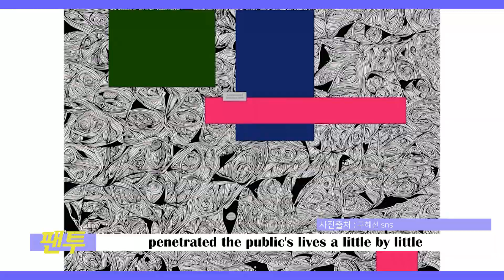배우 "구혜선" 미술계가 반대한다는 우려와는 달리, '한국미술협회 홍보대사' 선정?!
▶ '전 세계를 홀렸다' 한국 드라마가 인기 있는 세 가지 이유
▶ 'K팝 디바'들이 주목한 올 여름 홈캉스 트렌드는 ‘패턴’
▶ 'K과자 선두주자' 초코파이, 다양한 맛으로 세계를 홀린다
▶ 아이유, 유재석이 거닐었던 '땡땡거리' 백빈 건널목에 가보다​